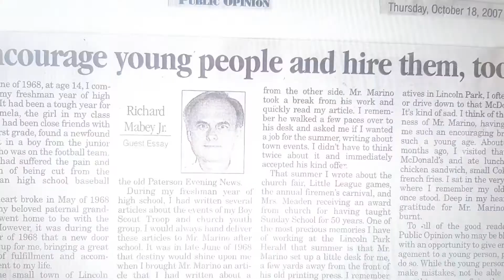#99 YT LPJ 1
The story of my inspiration to start publishing the Lincoln Park Journal.